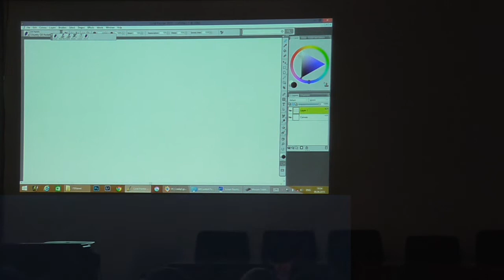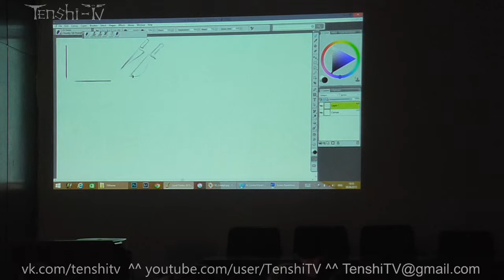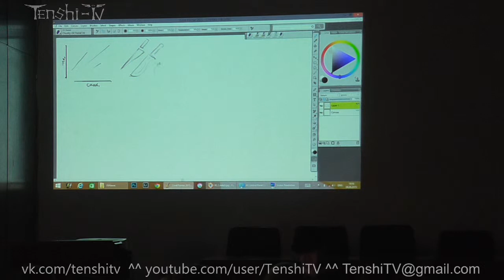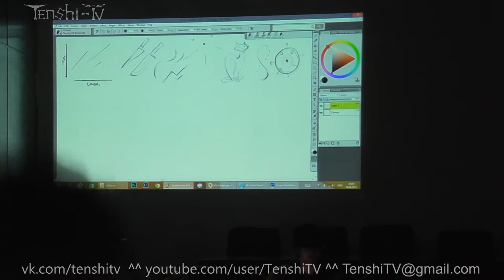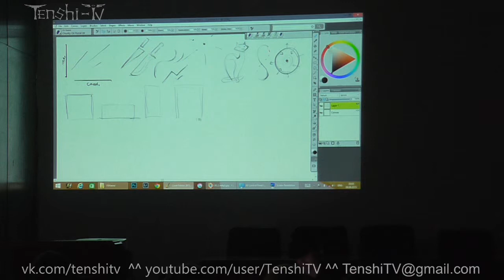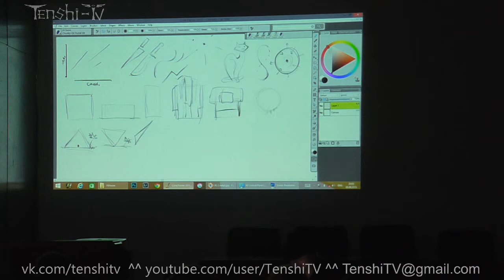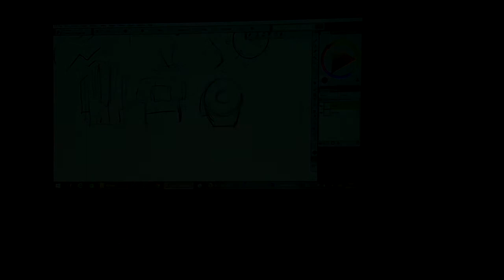Майстер-клас від Романа Гуро по створенню лиходія | #2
У 2002 році Роман Гуро був запрошений на роботу до Німеччини у велику ігрову компанію Crytek GmbH як художник по персонажам. Після завершення проекту FarCry наприкінці 2004 року повернувся в Україну і близько 2 років працював як вільний художник, брав участь у багатьох ігрових і арт-проектах. У 2006 році став одним із засновників компанії CREOTEAM в Україні (арт-директор і провідний гейм-дизайнер студії, працював на цих посадах до 2009 року). Після цього працював як вільний художник. Одним із перших у рунеті створив унікальний он-лайн курс Малюнка і Живопису та Концепт-арту на основі вебінарів. З 2011 по 2014 рік працював арт-директором ігрової студії Nival в Україні. Зараз – вільний художник, консультант по візуальному стилю ігрових проектів, ведучий он-лайн курсів.